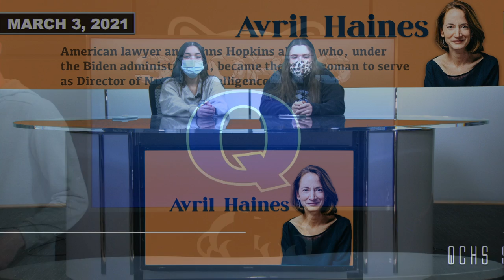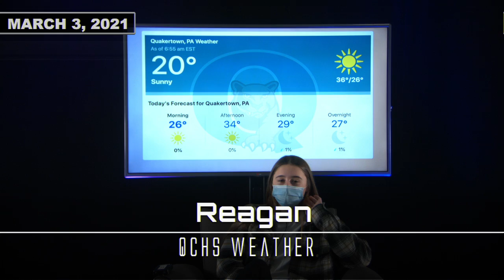03 03 2021P1